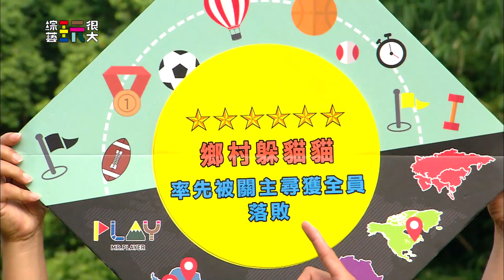中視【綜藝玩很大】鄉村躲貓貓#134 精采預告20170909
｢綜藝玩很大｣由亞洲娛樂天王吳宗憲、新生代綜藝小頑童KID領軍主持， 每集任務關卡無極限，來賓個個拚得你死我活， 不只玩很大，更跟你玩真的， 到底藝人們為了輸贏能多犧牲？中視週六晚上10點【綜藝玩很大】